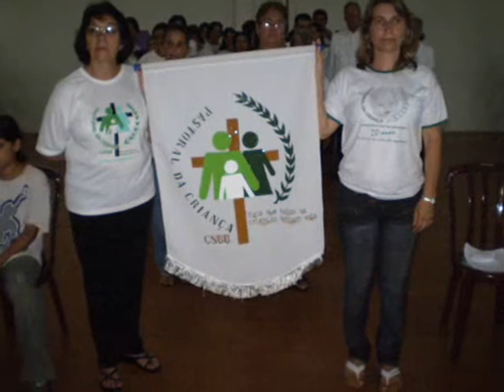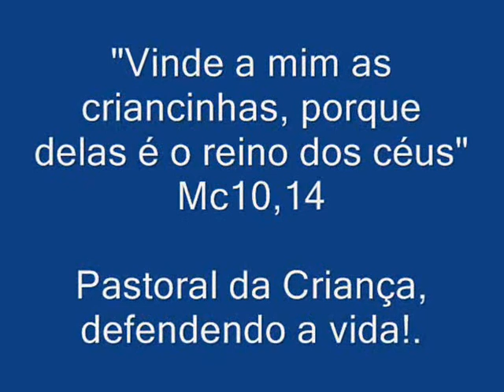Meu trabalho na Pastoral da Criança em 2008 (Leandro Oliveira)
Em 2008 fui líder da Pastoral da Criança em meu bairro. Eu fazia as FABs, os dados de cada criança que eu e meu grupo acompanhava, além de pesar e fazer o dia da Celebração da Vida. Eram todos os terceiros sábados de cada mês, oferecendo alegria aquelas 70 crianças aproximadamente.
Uma das oportunidades raras de minha vida, foi conhecer pessoalmente a Dr. Zilda. Foi naquele dia 02 de Fevereiro de 2008, a três anos atrás. Uma mulher amiga, simpática, e acima de tudo acolhedora. A oportunidade do encontro foi no Teatro Calill Hadad em Maringá, e ela nas suas simples palavras nos encorajavam a seguir a jornada do líder em prol do amor.
Hoje, já não faço mais parte da equipe, tudo se renova, tudo passa por transformação. Mas em vida como testemunho daqueles momentos vividos, deixa sempre o pouco de perfume em que ofereci aquelas crianças - o meu amor, a minha dedicação ao projeto de vida, o amor daquelas crianças, deixando sempre as boas lembranças (mesmo enfrentando as dificuldades e provações vividas).
Assim foi minha caminhada na Pastoral,  que pela experiência vivida lá, hoje ainda tenho fragmentos dela, de  sempre oferecer algo as crianças para o meu bairro, com trabalho conjunto com a comunidade. E é pela comunidade que sem ela eu não conseguiria realizar meu trabalho aos pequeninos.